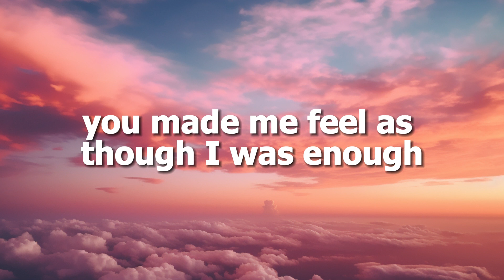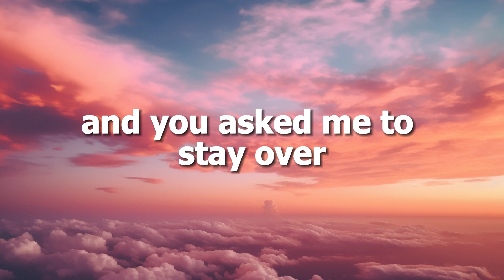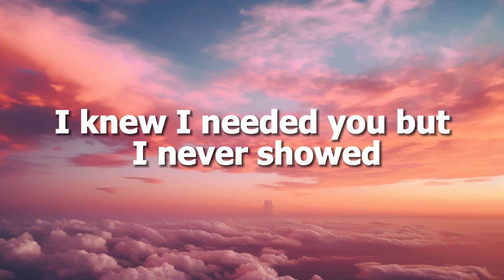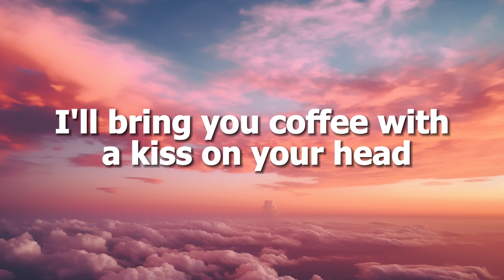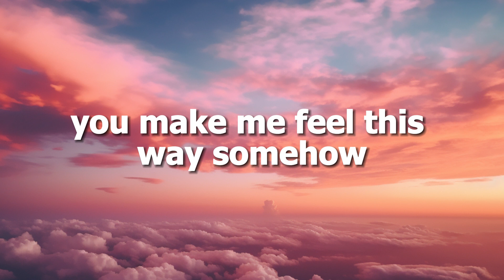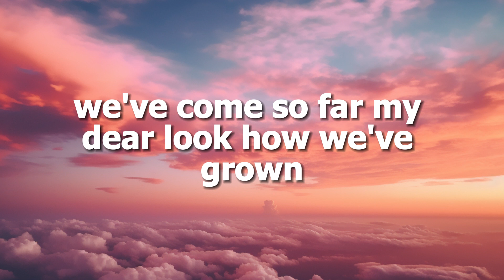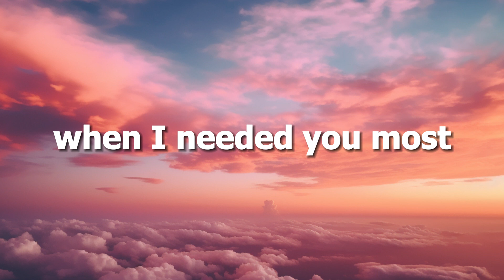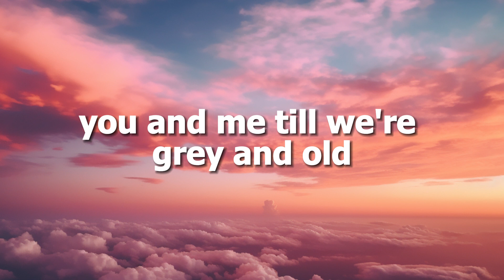James Arthur - Say You Won't Let Go (Lyrics)